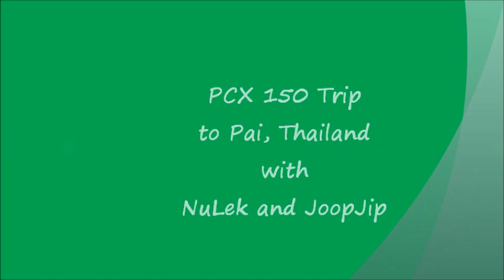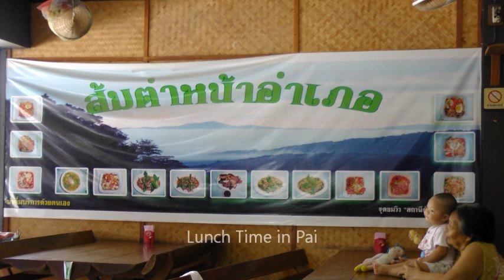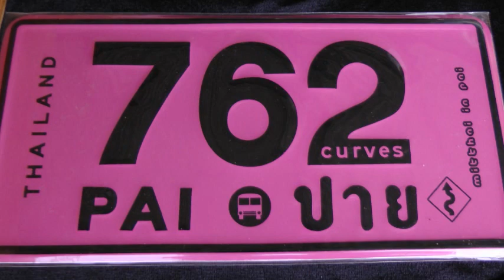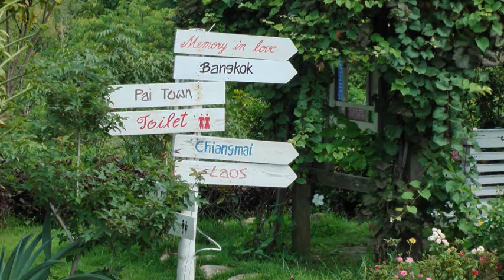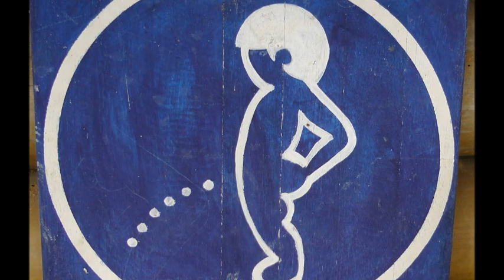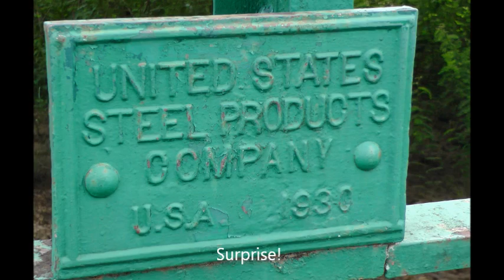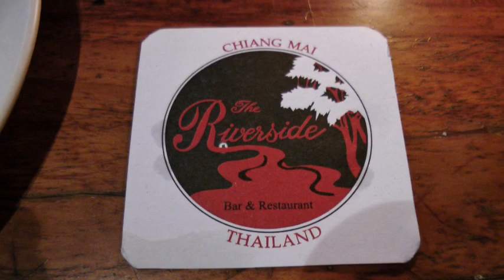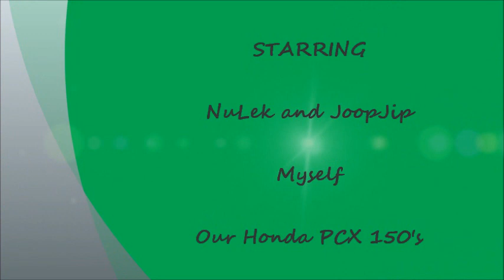Pai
Ride to Pai, Thailand